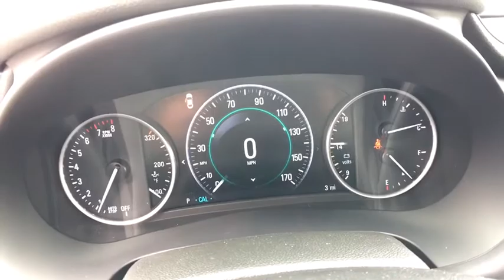2017 Buick LaCrosse Reno, Carson City, Lake Tahoe, Northern Nevada, Roseville, NV HU195169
Reno GM
900 Kietzke Ln

In the all-new 2017 LaCrosse, staying comfortably connected on the go has never been easier or more convenient. The LaCrosse is designed to deliver a driving experience that is incredibly quiet you can escape everyday noise, everyday. Active Noise Cancellation detects unwanted sounds and helps cancel them out through the vehicles speaker system. Innovative acoustic materials help absorb road noise before it reaches you and your passengers ears. With beautifully sculpted proportions and a sleek, modern design, the all-new LaCrosse is the epitome of craftsmanship. Enveloped in quality details, LaCrosses seamless architecture demands appreciation at first glance  and well after. So sit back, relax and enjoy the luxury. The LaCrosse also delivers advanced technology throughout. An intuitive Head-Up Display is available to project information onto the windshield, so you can stay focused on the road ahead. Buick IntelliLink lets you play your favorite music, access smartphone contacts, get directions, and more just by using your voice. Experience the luxury of an all-new 3.6L V6 engine with 8-speed automatic transmission that provides power and efficiency, coupled with a 5-link rear suspension for improved handling, and available All-Wheel Drive with Active Twin Clutch to help you feel more connected to the road. The 2017 Buick LaCrosse full-size sedan makes safety a top priority with a suite of standard and available safety technologies. Travel with confidence knowing the all-new LaCrosse has you covered. So sit back, relax and enjoy the ride.